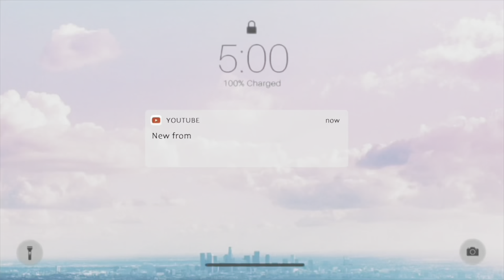This is how African Girls bath in the village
How we shower Outdoor African River Shower Routine 2023 ,Village Life ft @Its_mongina
Inspired by Dee Mwango,iam_marwa,kemuntobear ,cocogirl & wodemaya
The most beautiful waterfall in Kenya Ekerenyo  (Nyamira County) Kisii
Ekeera
How we shower with no running Water in Kenya ,Africa
Why is nobody coming here?Hidden gems of Kenya

This helps me upgrade my gear, pay for experiences to show you, and helps me afford to create content round the clock for u! If you support

African village life AFRICA VILLAGE LIFE ON THE KENYAN FARM KEMUNTO BEAR SERIES

African village morning routine kimberley
African village life// cooking most appetizing Turkana food
Cooking The original African food in South Sudan//African village life
Cooking Corn Flour for my family for breakfast//African village life
African Village Life//Cooking Most Appetizing Delicious Village Food Miss Dosha ,Acholi Pride,Afrikan Nyako,Village Kitchen,Tatiana Haina,Traditional me,Dee mwango,iam_marwa,wode maya ,traditional food,african food,Village  Culinary,Teacher Siphe,Jasmine Ama,Wodemaya,Miss Trudy,Blow- Drying Hair in my village
African Village Life//Cooking Most Appetizing Delicious Village Food
African Village Life//Cooking Most Appetizing Delicious Village Cabbage
A Day in Life As a Village Girl||African Girl
African Village Girl's Life//Typical Village Life
African Village Life//Cook with me Africa's Most Popular Traditional Food

Village Special Routine//Blow-Drying Hair in the Village

village special way of blow Dryiing hair, African Village life, villagevlogs villagefood village lifestyle